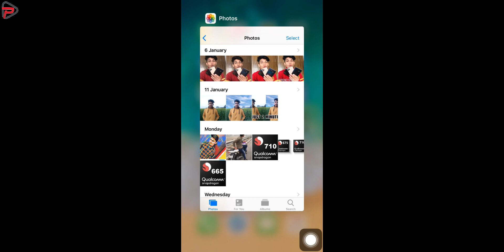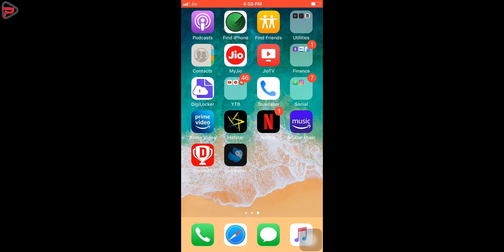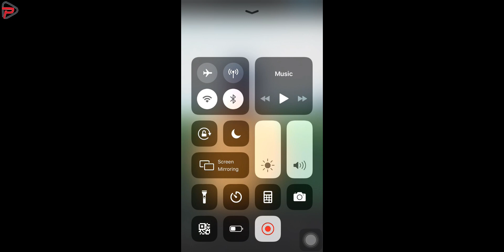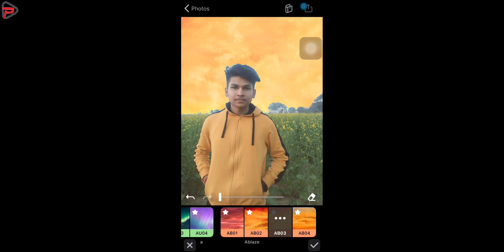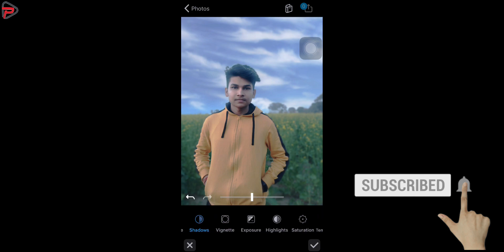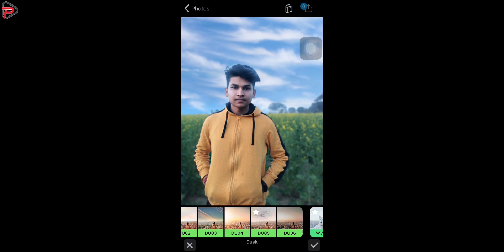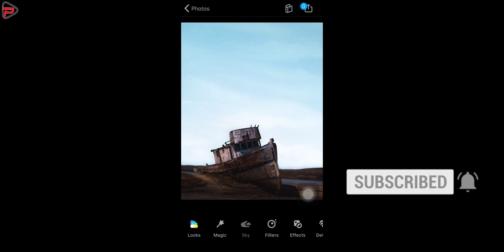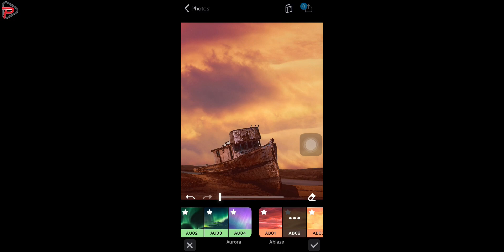How To Change Sky Of Photo in Just 2 Minutes 🔥🔥🔥, Easily Change Sky in Photo, Proactive Technical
Cheers
Proactive Technical